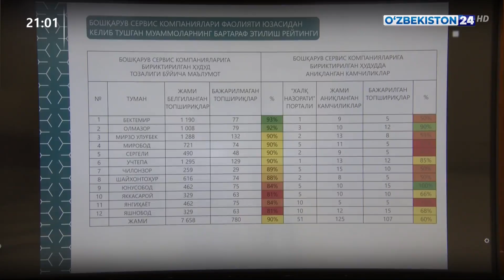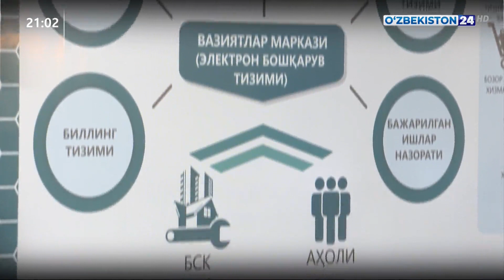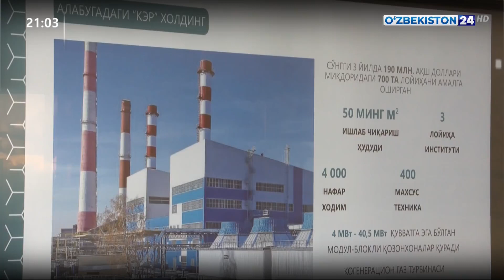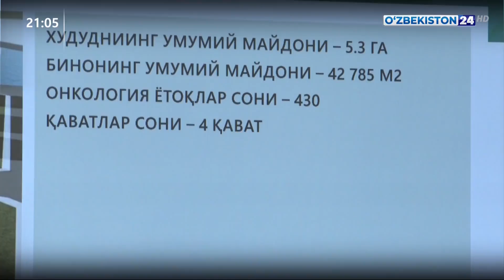Президент соғлиқни сақлаш ва коммунал хизмат соҳаларидаги лойиҳалар тақдимоти билан танишди